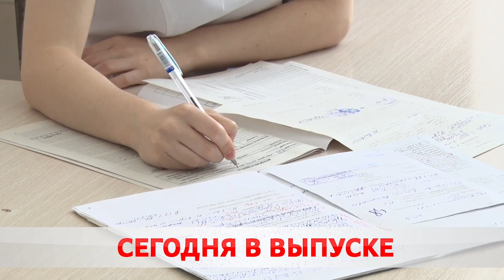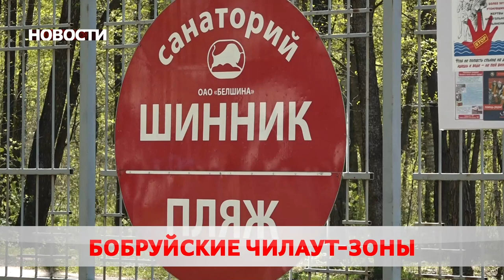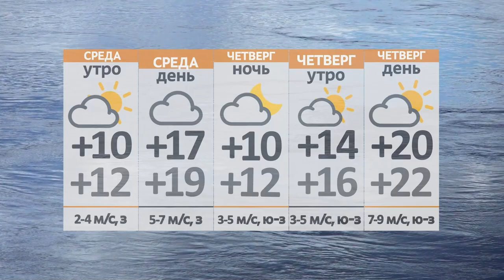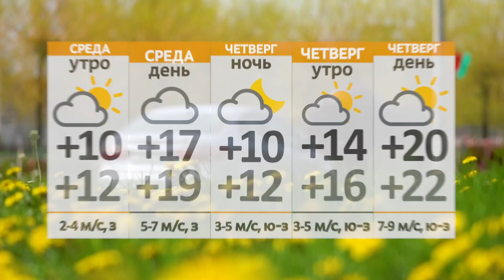Новости 10 05 22